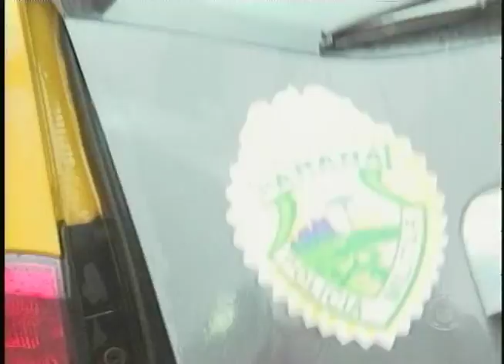Bandidos fazem funcionários de reféns durante roubo a Lotérica em Londrina (22/05)